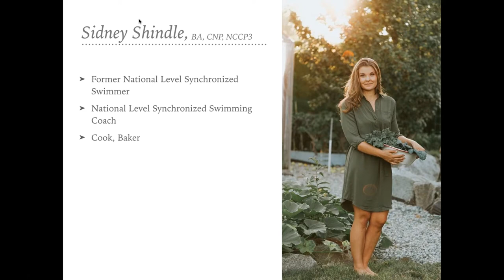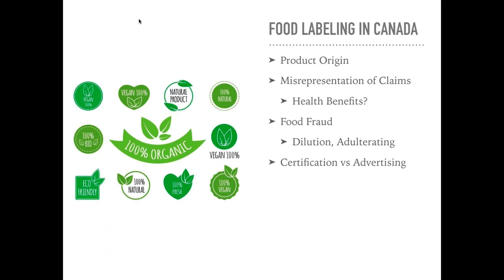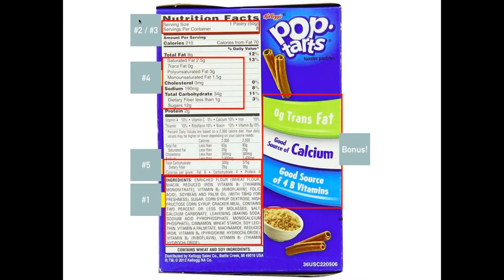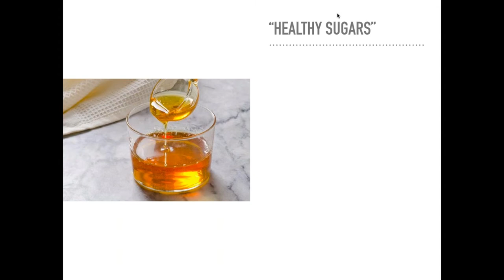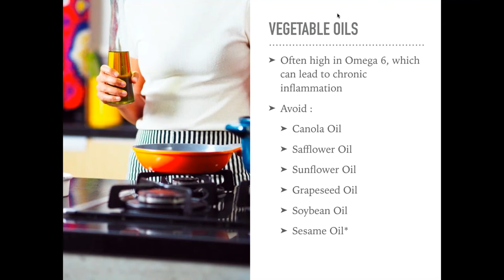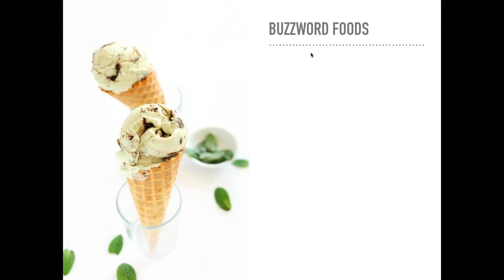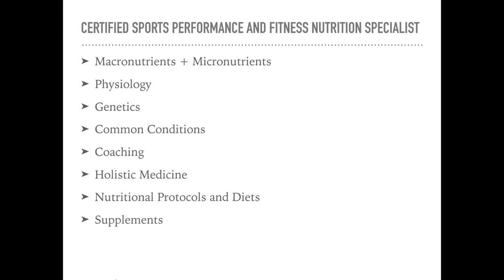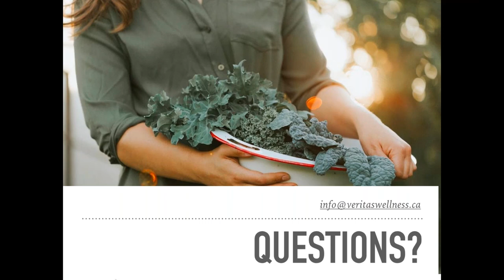Nutrition Truths and Lies Webinar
Join Sidney Shindle, CNP, Holistic Nutritionist, for an eye opening webinar. She will be discussing and revealing the foods that are often advertised as “healthy foods”, but, in reality, have the potential to increase your risk of a variety of serious health issues including:

Diabetes and cardiovascular disease
Acidifying your blood causing earlier onset of osteoporosis and osteoarthritis
Suppressing thyroid function
Gastrointestinal ailments
Increase in allergies
Accelerate the aging process
Weakens the immune system
and more

During this 60-minute lecture, Sidney will discuss what types of foods you should be eating in order to decrease your risk of serious health complications. She will be referencing the new Canada food guide which makes it clearer to consumers to seek out fresh and minimally processed foods and avoid highly processed foods. In addition, she will be discussing what is within the scope of practice of a fitness professional regarding providing nutritional information to your clients.

Don’t miss out on this shocking and informative webinar

FREE To listen however if you require an ACSM or BCRPA Continuing Education Credit (CEC) there is an administration fee of $15.75. Please contact the office at or you can purchase online by following this . Once you have purchased and listened to the webinar there will be a questionnaire you will be required to answer to explain what you have learned.